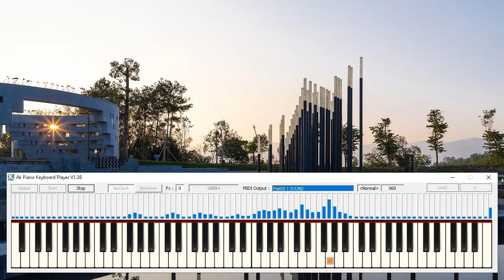Người Con Gái Sông La - Lk Piano Simple